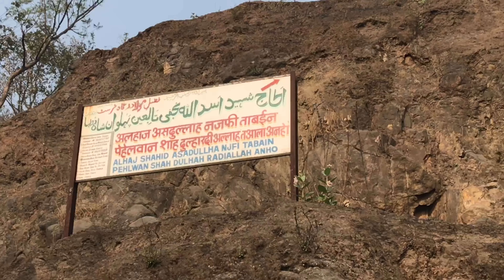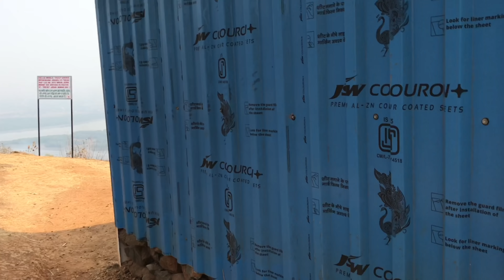Adventure ||| Pehelwan Shah Baba Dargah Mumbra ||| Vlog By Aafreen Shaikh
Also check my Playlists to know more about my content.